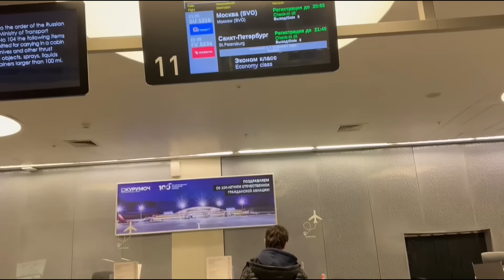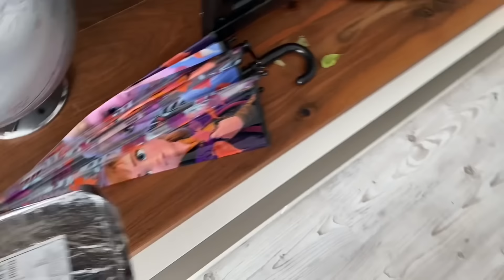Мама в гости из России в Германию , какие подарки привезла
Всем привет 💚
Я Альбина, и мы с моей мамой Гузель снимаем общие влоги параллельно из двух стран 😉
Я живу в Германии 🇩🇪 , а мама в России 🇷🇺
мы воссоединяемся с ней в наших видео и легче переживать тысячи километров , разделяющих нас 😊